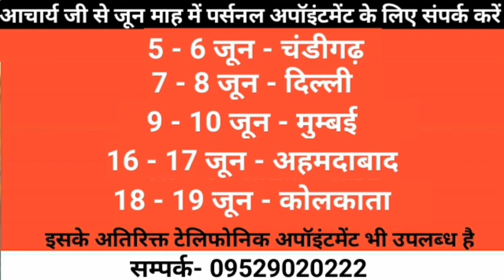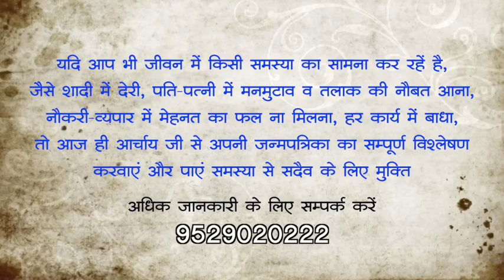Second marriage remedies | Acharya chandrakant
Second marriage remedies.
Second marriage.

Acharya chandrakant